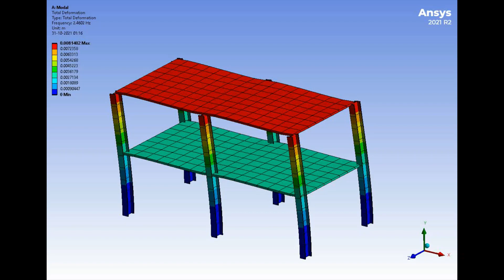Building MODAL & Response Spectrum